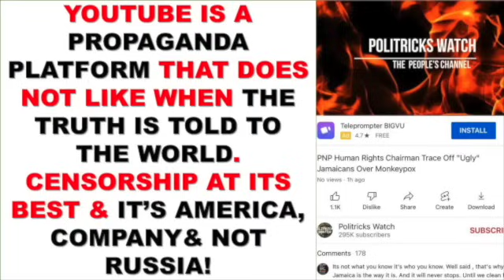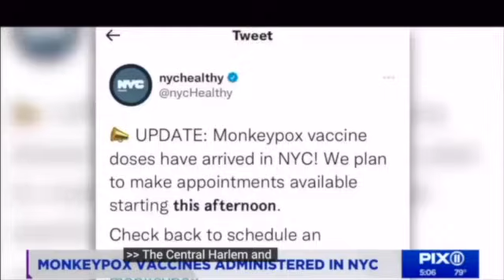ISAT BUCHANAN DISRESPECTS BLACK PEOPLE BY CALLING THEM MUNKEYS & WATCH HOW THE F00LS HUG HIM UP